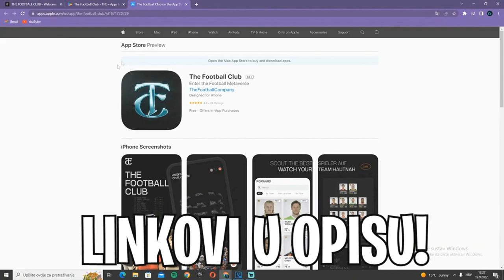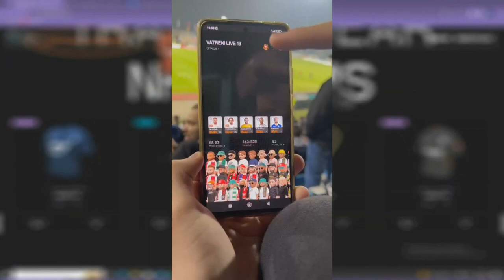GLEDAO SAM utakmicu GORICA - HAJDUK! LIVAJA za pobjedu u zadnjoj minuti! - VLOG Gorica-Hajduk 0:1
Bio sam na dvoboju 12. kola SuperSport HNL-a između Gorice i Hajduka u Velikoj Gorici. Pogledajte utakmicu iz mog kuta gledanja sa tribina i uživajte u atmosferi sa utakmice.